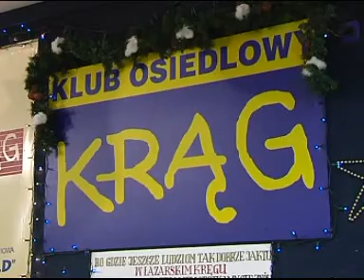Spotkanie opłatkowe poznańskich radiestetów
Film zrealizowany przez ekipę Telewizji WTK